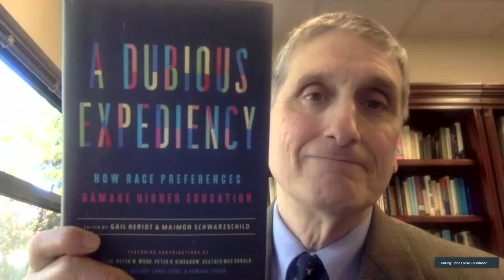Racial Preferences in Higher Education